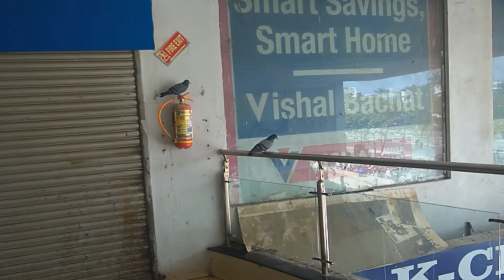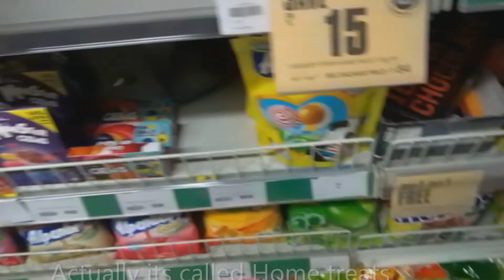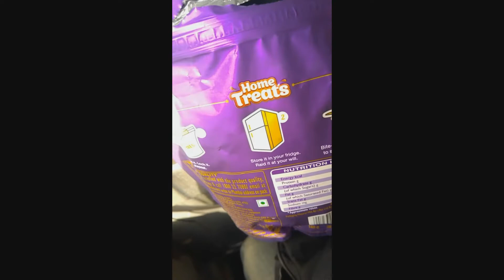RANDOM VIDEO | INDORE CITY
Hi friends its kind of a random video which i shot during my visit to Asus service center Indore the cleanest city in India.

Video shot on Lumia 950.